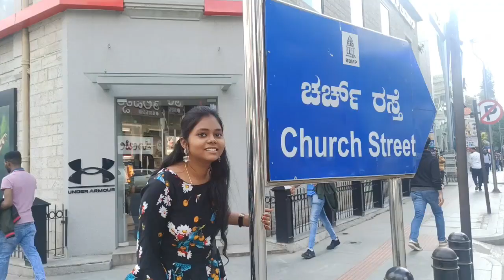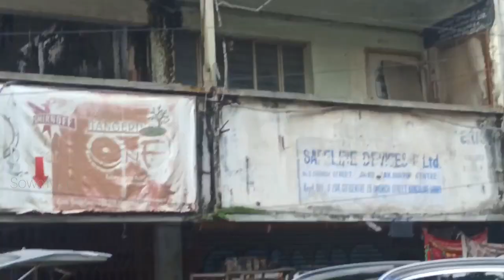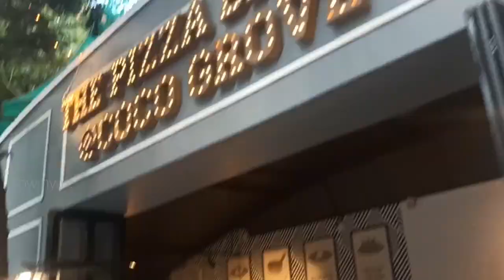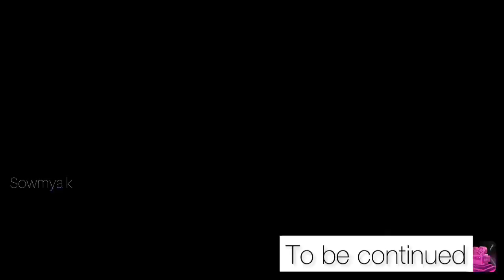Things to do in church street|Bar🔥Brigade road Bangalore|Church street shopping🛍M.G Road bengaluru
Hey Guys

In this video we have explored church street Bangalore for shopping. Hope you guys like this video. Thank you